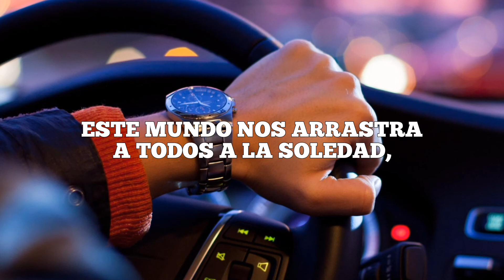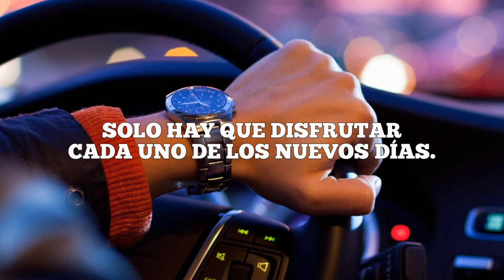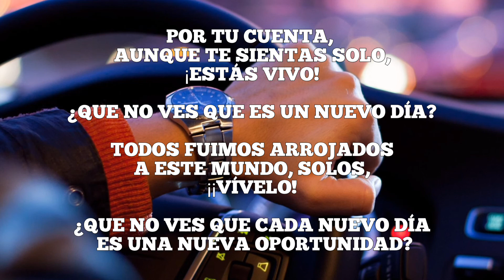Craig Connelly & Tara Louise Smith - You Are Alive (letra en español)